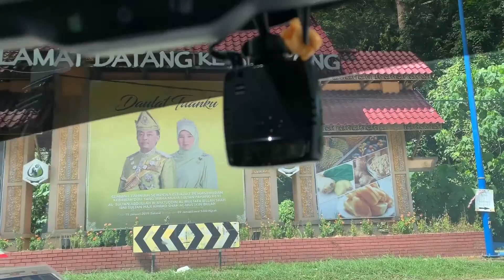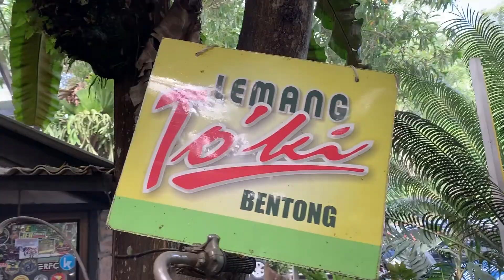WEEKEND GETAWAY | LEMANG TO'KI BENTONG YANG MEMANG AWESOME + FANTASTIC | PORT BIKERS KENTAL!